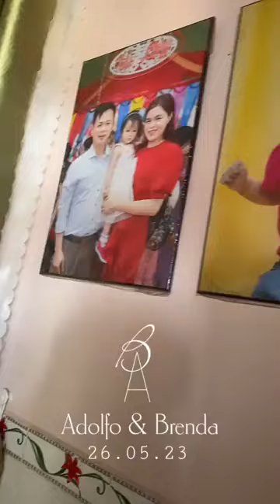Then Vĩnh Hoàng